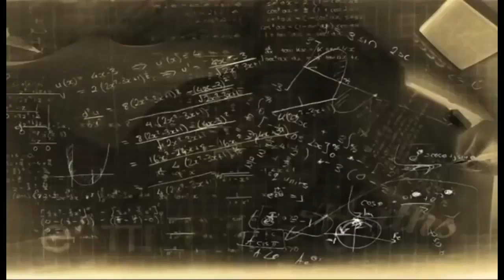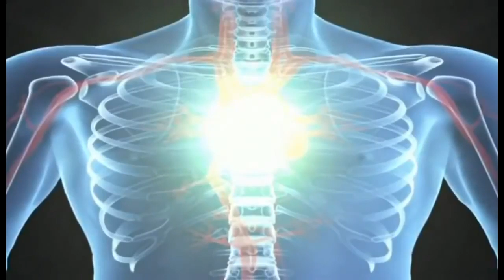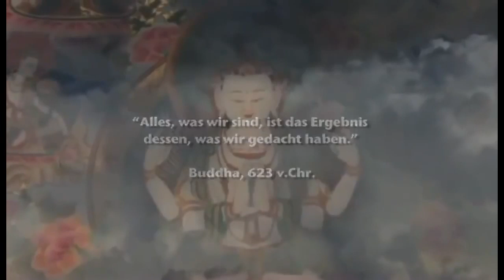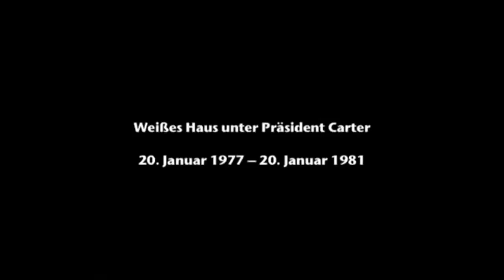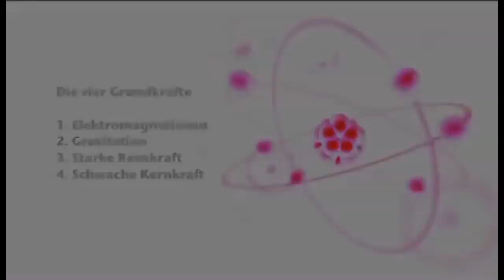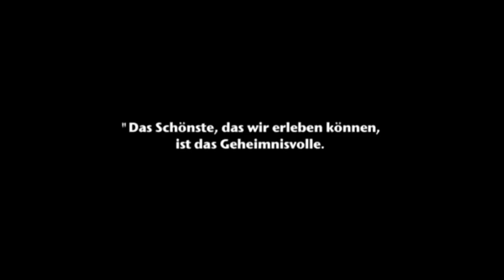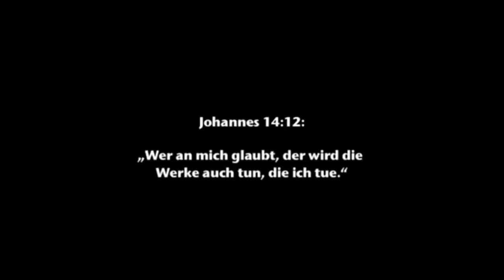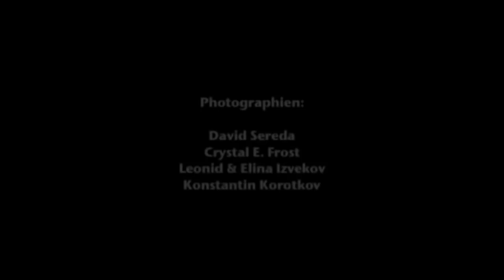👉 Erstaunliche Entdeckungen - Neues Bewusstsein der Quantenphysik (Doku 2017 NEU / HD)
Wenn Euch die Doku gefällt, würde ich mich über einen Like freuen! :)